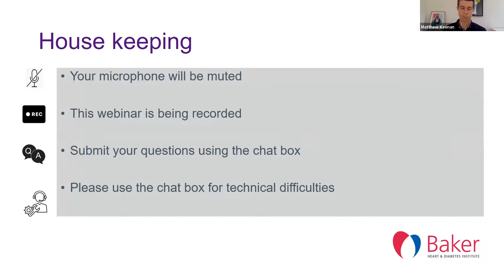Behind the discoveres | Our hidden ageing: heart valve disease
This webinar, hosted by Matt Keenan, features cardiologist and Baker Institute Director Professor Tom Marwick, discussing how heart valve disease occurs, what the common symptoms are, who is at risk, and how to prevent it.